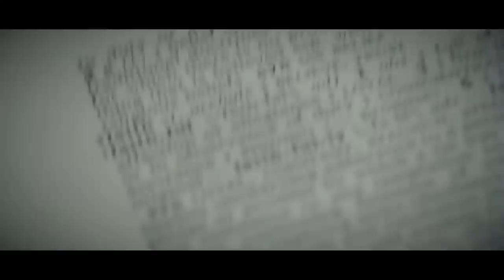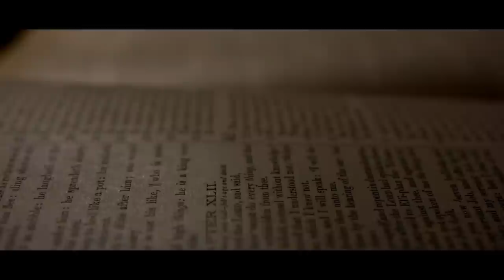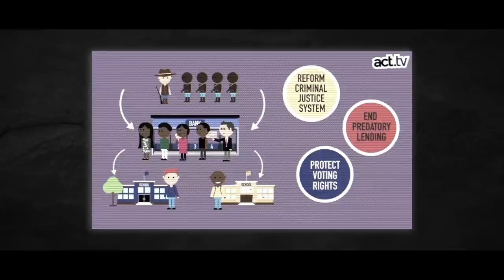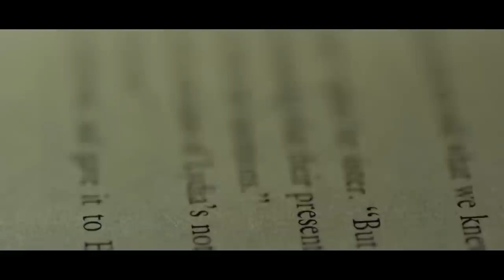The Christian Nationalism Debate And The Need For Unity | with Voddie Baucham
In this episode of Theology Applied, Pastor Voddie Baucham and Pastor Joel Webbon discuss the “Old Fault Lines” and the quickly emerging “New Fault Lines.”

At one point in the conversation, Joel asks Voddie this question: “How can we gain unity with our brothers on these important issues?” Voddie’s response was simple: “Division is Good.” Voddie continued by insightfully pointing out that theological division eventually forces Christian brothers to debate the “substance” of each other’s arguments. And this… eventually by God’s grace… brings about further theological clarity and TRUE UNITY.

To watch Voddie Baucham’s new teaching series, where he further fleshes out the principles in his book “Fault Lines,” go

*Go to the link, and enter your email, you're done!*